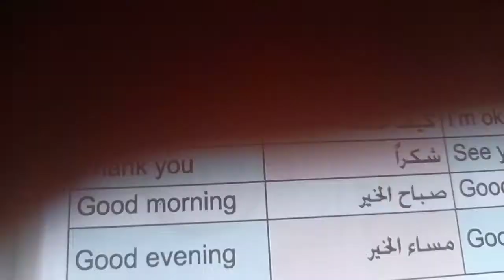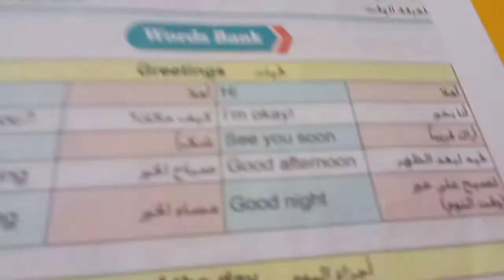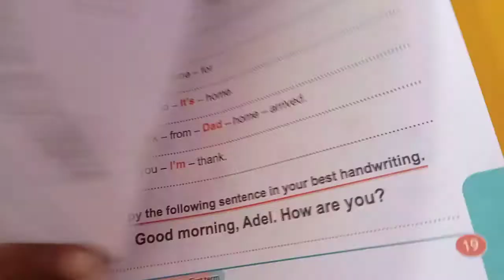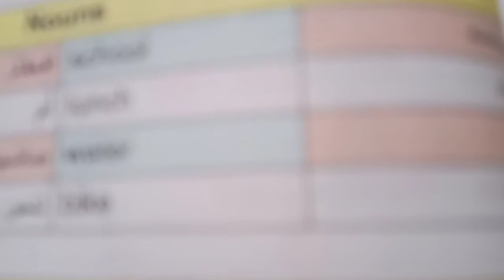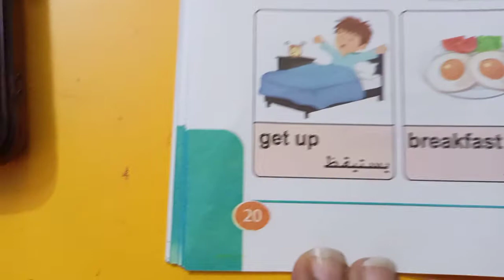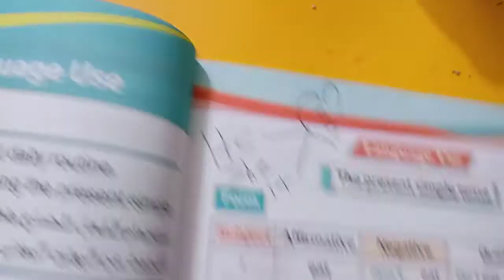الصف الثاني تجريبي 2021 كونكت بلس الوحدة الاولي